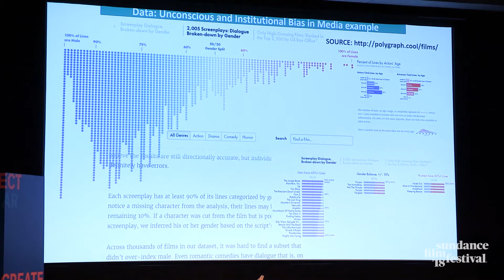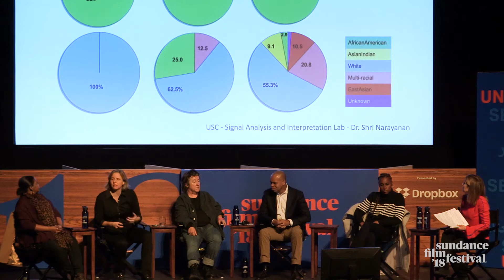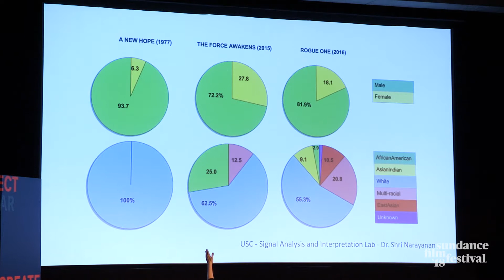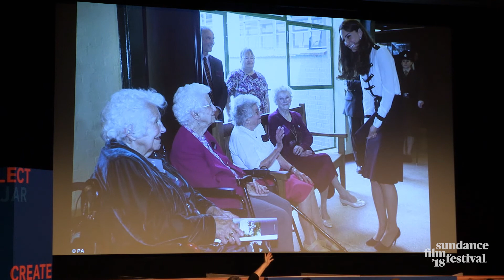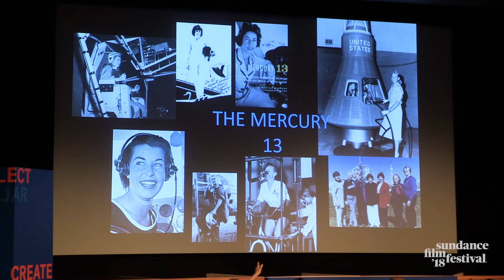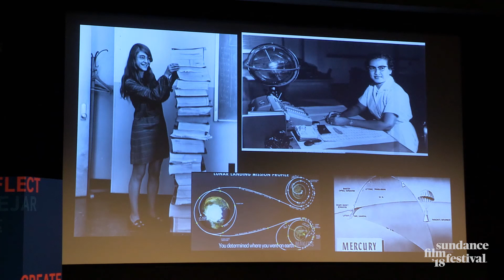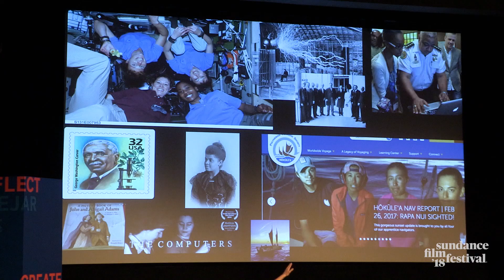Power of Story: Culture Shift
Friday, January 19, noon–1:30 p.m.
Egyptian Theatre, 328 Main St.

At a watershed moment in which America grapples with gender, race, and the complex nature of systemic change, an illustrious group of artists including Patrick Gaspard (vice president of the Open Society Foundation), Issa Rae (Insecure), Megan Smith (third U.S. chief technology officer, CEO of shift7), and Christine Vachon (Colette, Wonderstruck) talk with Washington Post journalist Sarah Ellison about their work, the power of media, and the role creative choices play in shifting culture and crystallizing the national conversation. How do storytellers transform not only the arts and media fields but society at large? What’s at stake in terms of the stories we tell and who tells them, and how will these decisions shape our future?

Presented by Dropbox